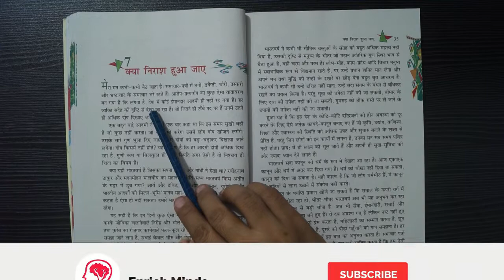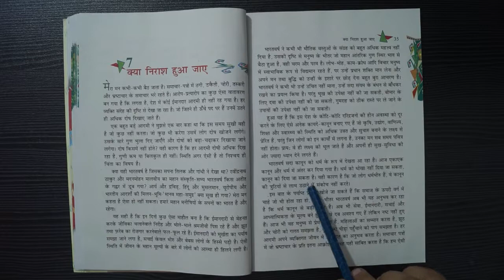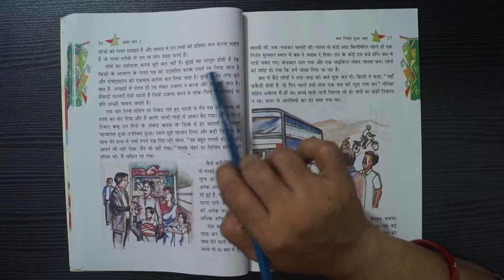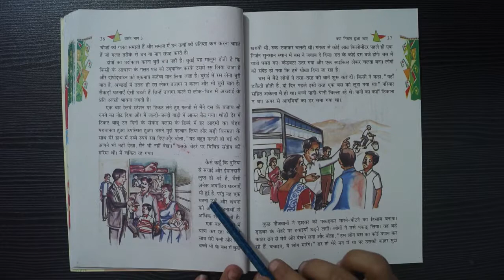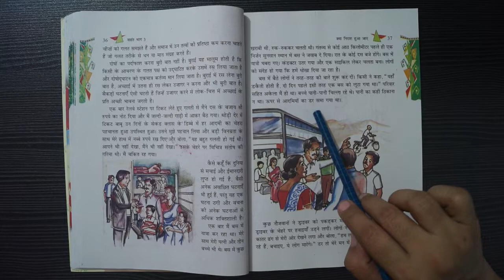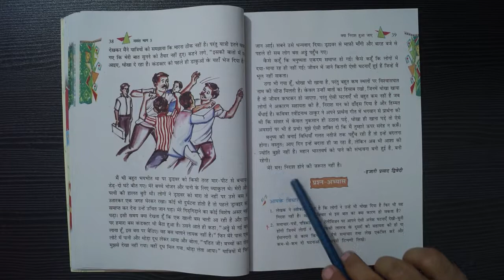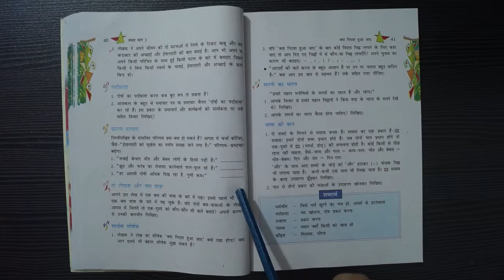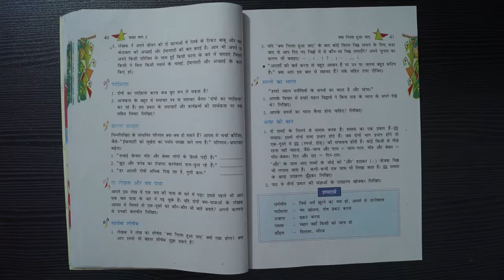Kya Nirash Hua Jaye || क्या निराश हुआ जाये || Chapter 7 || Class 8 Hindi With Question & Answers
Kya Nirash Hua Jaye || क्या निराश हुआ जाये || Chapter 7 || Class 8 Hindi With Question & Answers || NCERT || CBSE